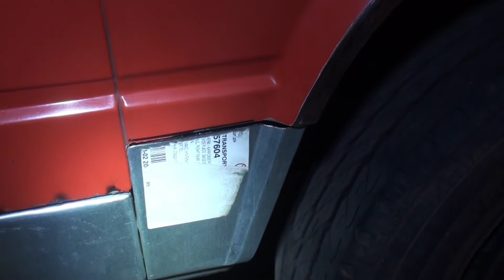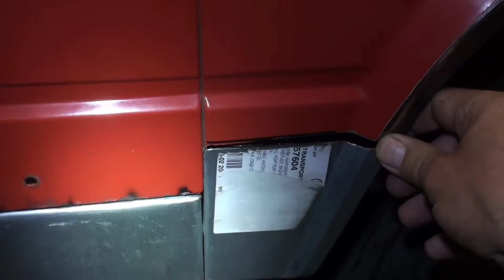Kaltgewalzter Stahl heiss verbunden💥, JB's T3 Feuerwehr Teil 3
Teil 3 meiner Arbeiten an der T3 Feuerwehr. Sie soll wieder auf die Straße. Seid dabei, wenn ich das gute Stück TÜV und H-Kennzeichen tauglich mache. Diese Folge zeigt ausführlich die Arbeiten an der Karosserie. In den nächsten Wochen werde ich in loser Folge die Fortschritte online stellen.